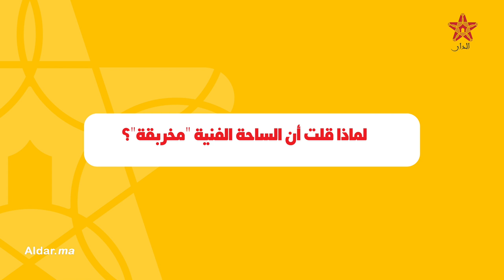سميرة بالحاج: الساحة الفنية مخربقة وهذه رسالتي لهدى سعد